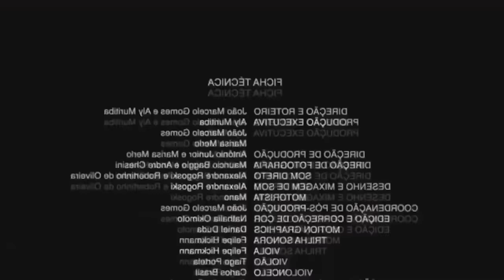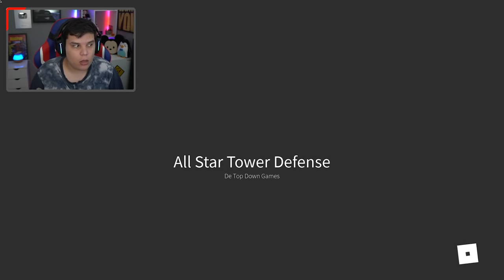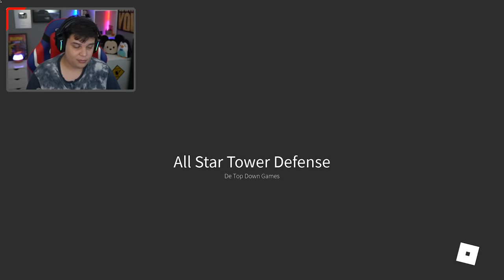PRIMEIRA VEZ NO MODO PVP ( RANQUEADO ) ALL STAR TOWER DEFENSE!